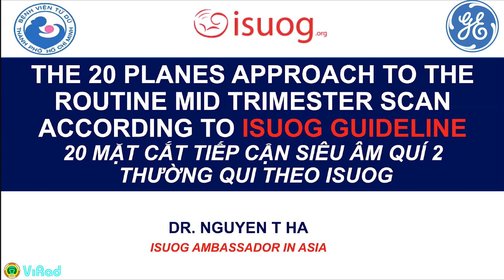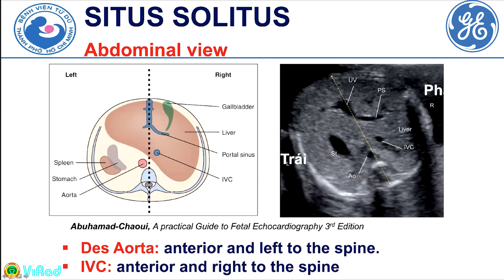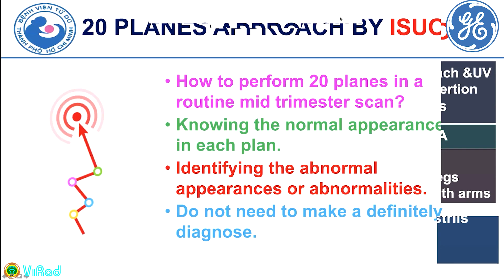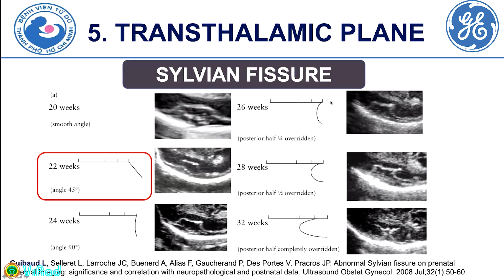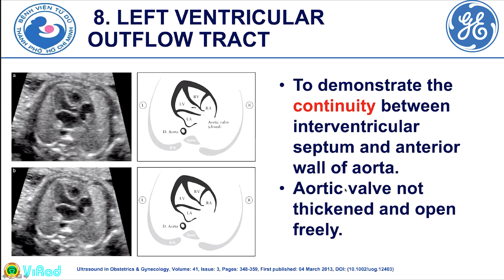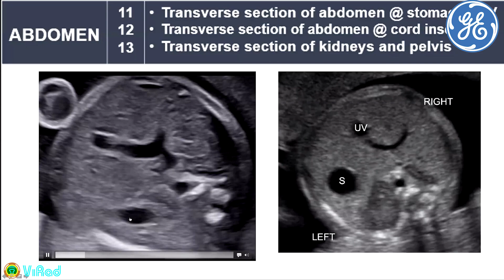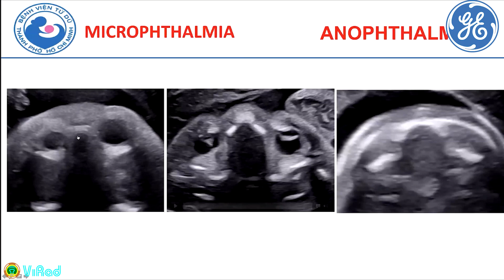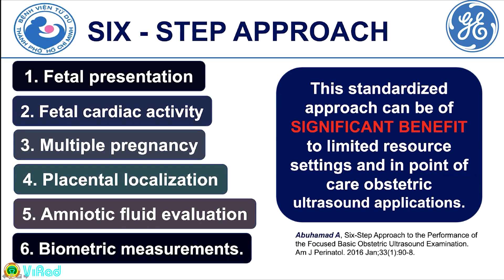Nhận diện 20 mặt cắt chuẩn siêu âm thai quý II theo ISUOG